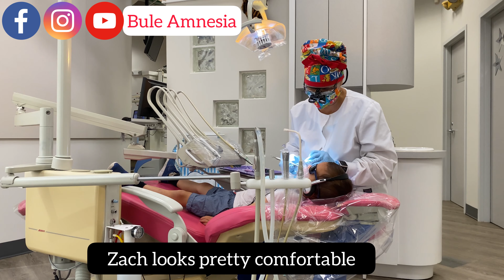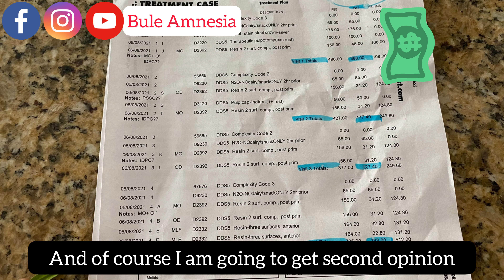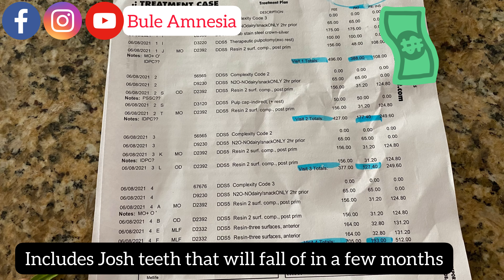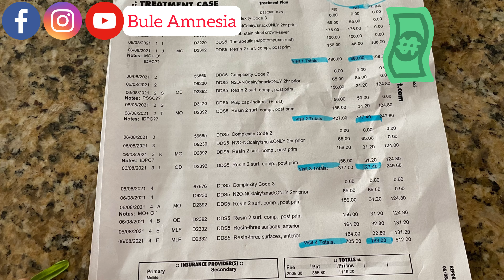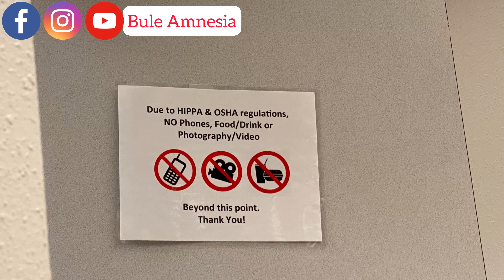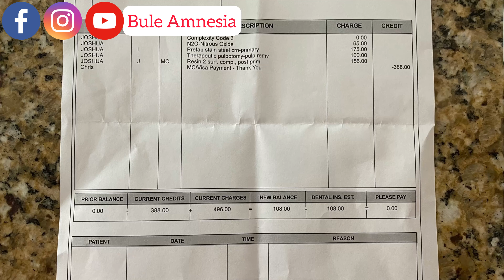Pediatric Dentist in Texas / Dentist's Drama in America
Hi guys, today video we are going to talk all about dentist and their drama. Please watch the video to find out more..

Halooo teman2, video kali ini kita akan membahas soal dokter gigi di Amerika ya guys dan juga kenapa gigi org putih selalu rapi dan bersih.